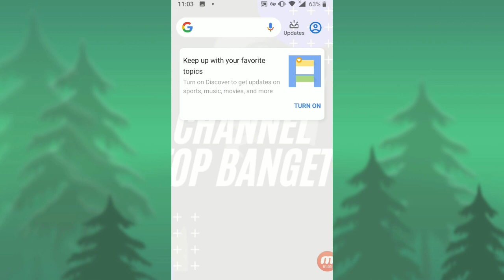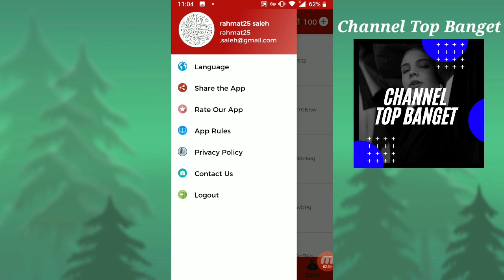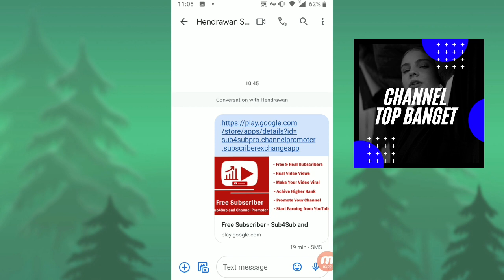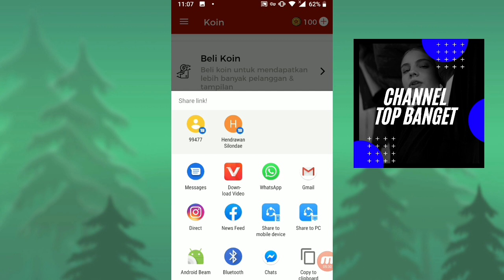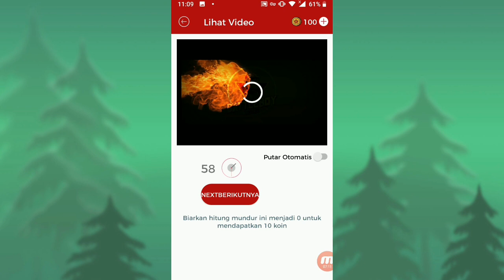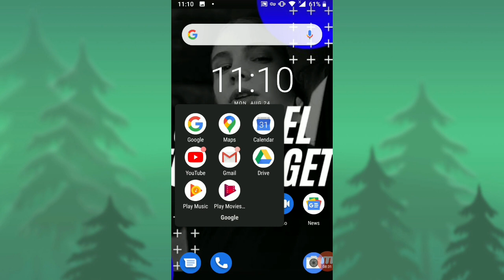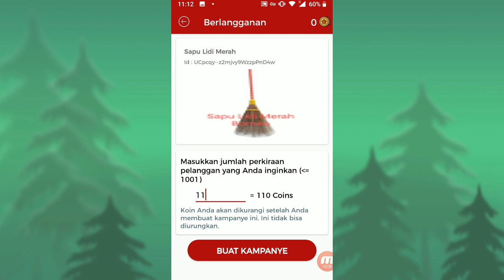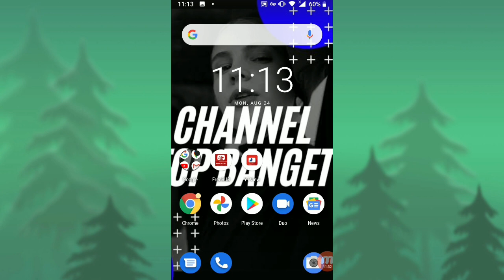Cara menambah subscriber youtube tercepat dan permanen dengan aplikasi android paling terbaru 2020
1000subscriber 4000jamtayang Hai gaess. Nih aku share lagi cara menambah subscriber youtube dengan cepat dan permanen dengan aplikasi android terbaru.